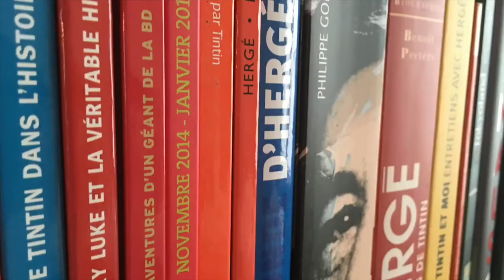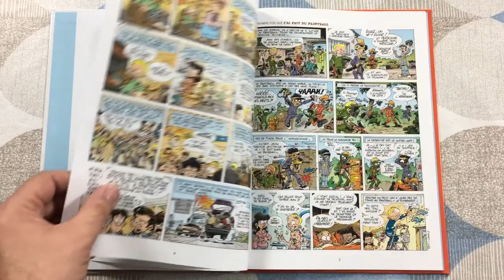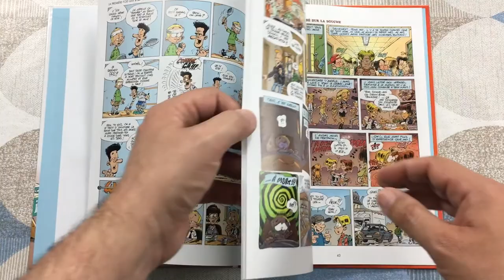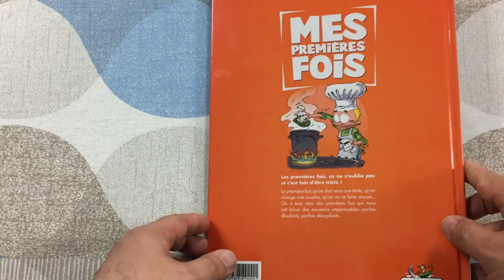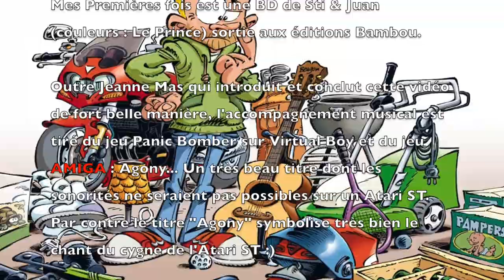#97 - Mes Premières Fois - par Sti & Juan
Les premières fois, ça ne s’oublie pas et c’est loin d’être triste !

La première fois qu’on dort sous une tente, qu’on change une couche, qu’on va se faire masser... On a tous vécu des premières fois qui nous ont laissé des souvenirs impérissables, tous connus des tas de premières expériences parfois désolantes, parfois désopilantes. Sti et Juan ont mis leur fierté de côté et leur humour en avant pour faire profiter tout le monde de leur vécu mouvementé. Et vous verrez, quand vous aurez lu leurs gags une première fois, vous n’aurez qu’une envie : les relire pour garder le sourire !